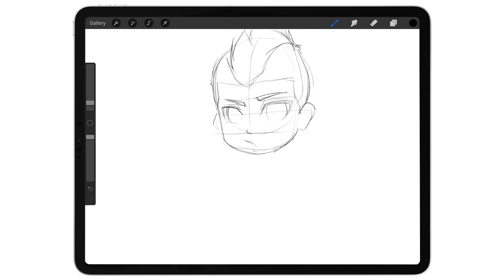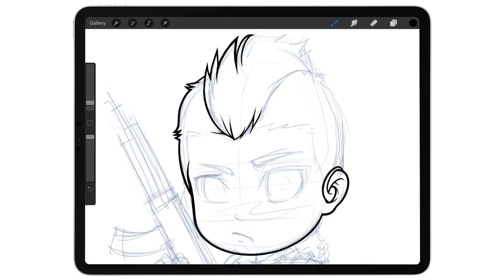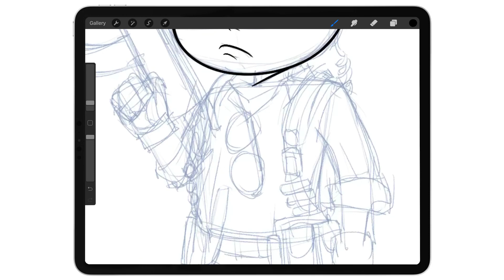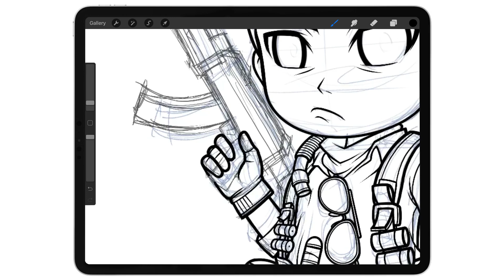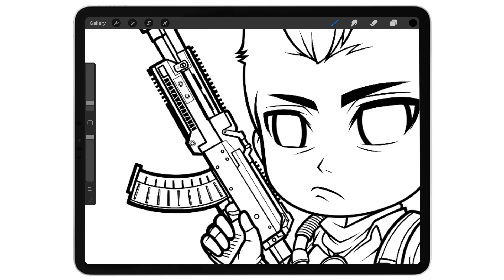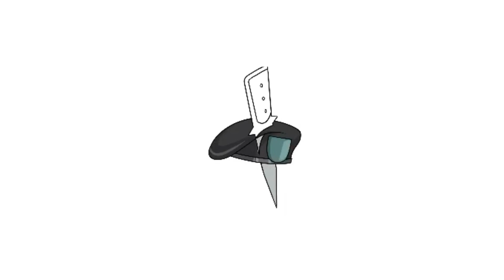Soap Mactavish from Call of Duty Chibi Fanart | SPEEDPAINT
Another fanart of a character from Call of Duty, this time Soap Mactavish in chibi style. I haven't seen a lot of Call of Duty characters drawn in cute chibi so I decided to give it a shot and I must say it looks pretty good :) as always thank you for watching and I hope you click the SUBSCRIBE button for more fanarts!!!

Timestamps:
Rough Sketch: 00:27
Inking: 01:10
Flat Colors: 05:07
Highlights & Shadows: 05:30